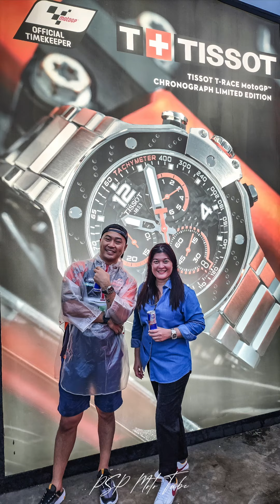ที่รัก นี่ TISSOT T-Race ❤️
เปิดตัวใหม่กับ T Race 2023 และ แบรนด์แอมบาสเดอร์คนใหม่
เอเนีย บาสตินินี่ ❤️ นาฬิกา หล่อแค่ไหน ไปดูกัน